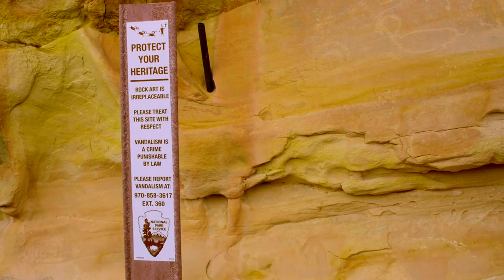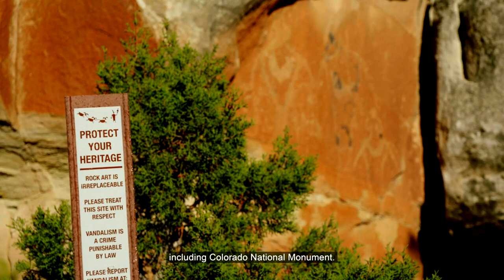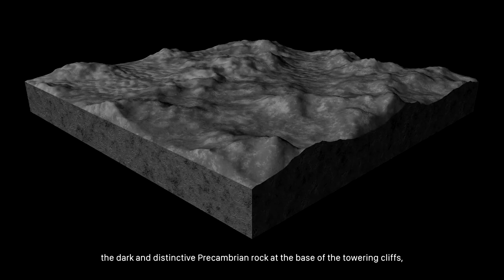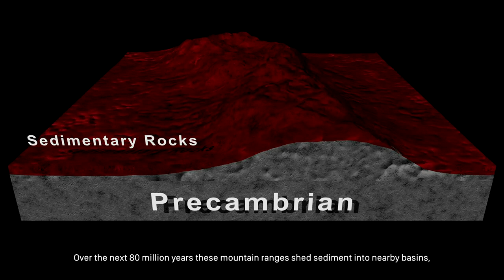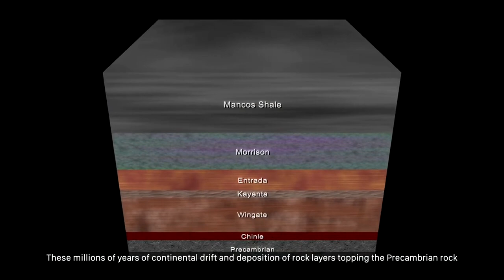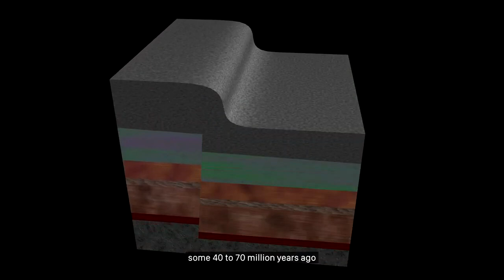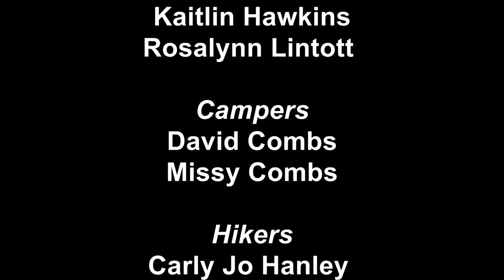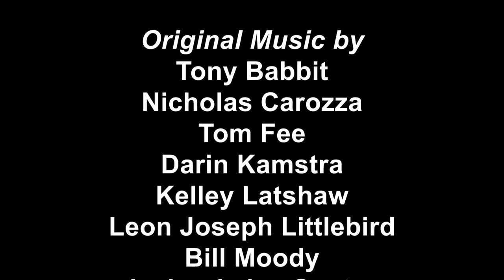Learn about the unique human history, wildlife, and geology of Colorado National Monument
Learn about the unique human history, wildlife, and geology of Colorado National Monument in this twenty-minute introductory film.